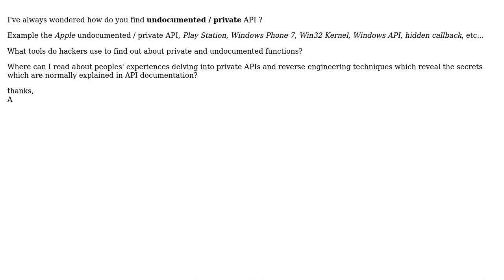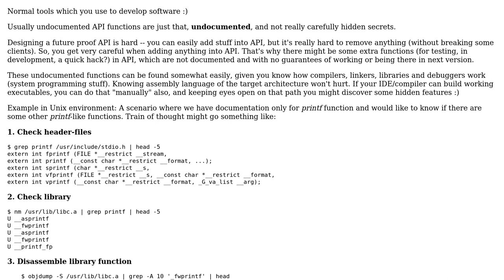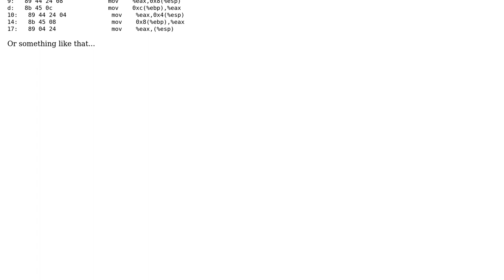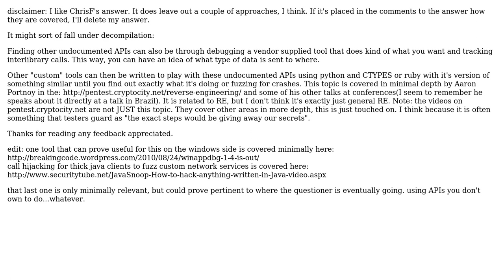Software Engineering: How are undocumented functions discovered? (3 Solutions!!)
Software Engineering: How are undocumented functions discovered?

With thanks & praise to God, and with thanks to the many people who have made this project possible! | Content (except music & images) licensed under CC BY-SA | Music | Images & others | With thanks to user RobotHumans user Maglob user elp user ChrisF and the Stack Exchange Network Trademarks are property of their respective owners. You are responsible for your own actions.